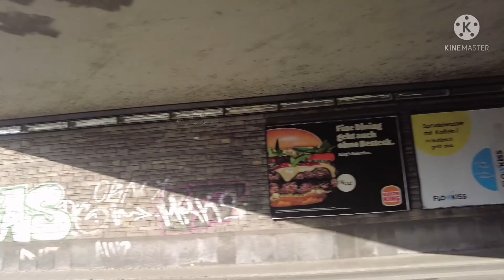Walk and Bus ride From Bonn to Sankt Augustin, Germany in 4K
4K walking tour and Bus ride. In this video, take a quick tour from Bonn to Sankt Augustin, Germany. Enjoy the beautiful scenery and the peaceful sound. I'll be taking you on amazing virtual tours whiles you relax in your sofa.